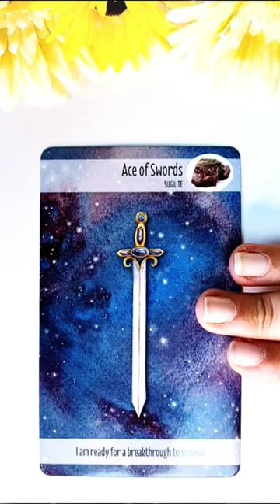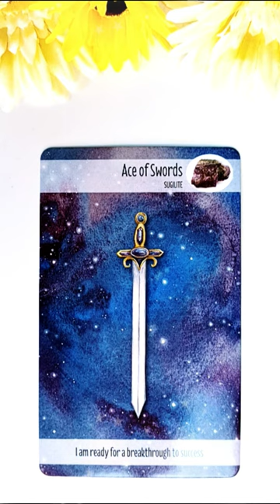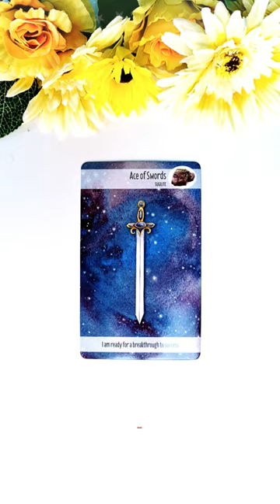Joi 12 August 2021 | 📅 Tarot zilnic | Etalare generală energia zilei ❤️💲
În această etalare de tarot generală am extras 1 carte pentru ziua de Joi 12 August 2021. Această carte reprezintă energia generală a zilei și funcționează ca un semn de circulație care te ajută să navighezi energiile momentului. Aceasta este o etalare generală, prin urmare dacă nu rezonezi cu mesajul zilei îți recomand să vizualizezi analizele lunare pe care le-am pregătit pentru fiecare zodie în parte (dacă îți cunoști ascendentul vizionează mai întâi analiza lunară pentru acel semn zodiacal, pe urmă pentru zodia ta și la final pentru semnul zodiacal în care ai Luna natală sau o aglomerare de 4 sau mai multe planete). Dacă ai o anumită întrebare, sau o problemă care te macină îți recomand să vizionezi etalările de tipul alege-o-carte în care trebuie să te folosești de intuiția ta pentru a alege mesajul pe care trebuie să îl auzi acum (aceste etalări sunt atemporale, general valabile, indiferent dacă le vizionezi în ziua în care am extras cărțile sau peste câțiva ani, pentru că mesajul este ales de tine cu ajutorul intuiției).